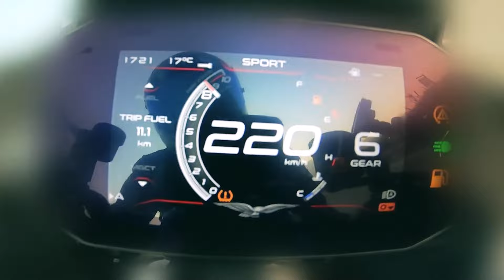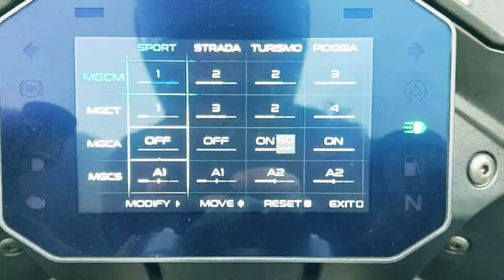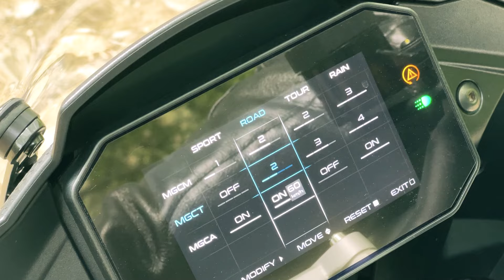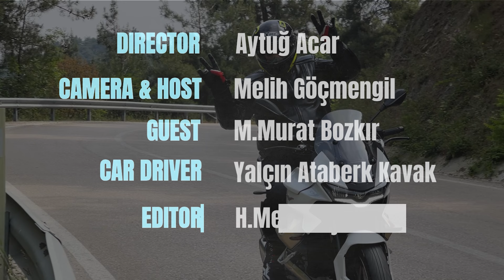Son 100 Yılın En Hızlısı! | Moto Guzzi Mandello V100 İnceleme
Bir İtalyan efsanesi Moto Guzzi'nin bugüne kadar ürettiği en hızlı, su soğutmalı ve efsane V-twin motorlu Sporttouring modeli Moto Guzzi Mandello V100 inceledik.

Motorunu bize emanet eden Murat Bozkır'a en içten teşekkürlerimizi sunuyoruz.

Kendinize ve araçlarınıza iyi bakın, bir sonraki videomuzda görüşmek üzere :)

İstek ve görüşlerinizi yorumda belirtebilirsiniz.

Diğer İçeriklerimizi İzlediniz Mi?